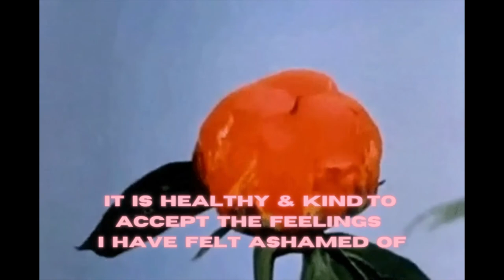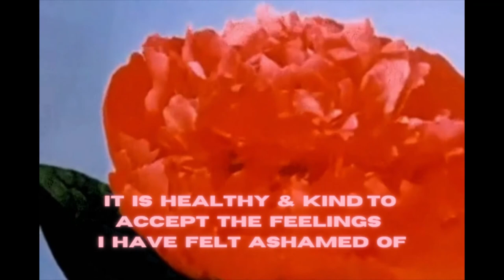Great Dane - a million cents (Slowed && Reverb)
[Therapy Edit]
Best heard through headphones
Words from therapy